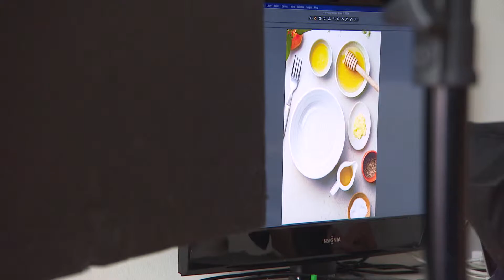Prix Relève TO : Jeune entrepreneur | Jennifer Bartoli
Jennifer Bartoli est la cofondatrice de Sprig Creative, une agence spécialisée dans la création de recettes, photos et vidéos dans le domaine de la cuisine. Le chocolat Lindt, les boulangeries COBS et le kit de livraison de repas Chefs Plate font parti de ses clients.

Radio-Canada est fière de présenter les candidats de la deuxième édition des Prix RelèveTO afin de reconnaître le talent et la réussite des jeunes personnes d’affaires dans la région du Grand Toronto.

9 finalistes ont été sélectionnés dans 3 catégories : jeune professionnel(le), jeune cadre et jeune entrepreneur(e).